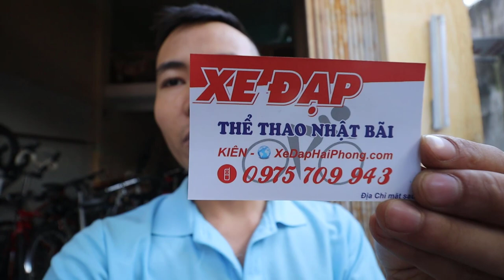Kiên Xe Đạp Touring Giant FCR 3300 phanh dầu 18/12/2018 zalo 0975.709.943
Video đánh giá Kiên Xe Đạp Touring Giant FCR 3300 phanh dầu 18/12/2018 zalo 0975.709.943